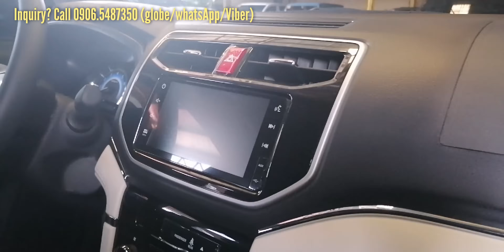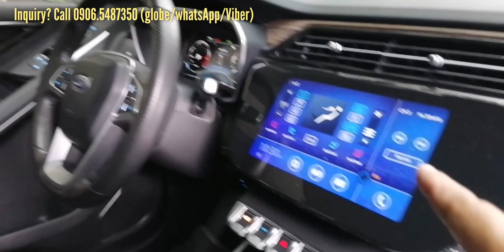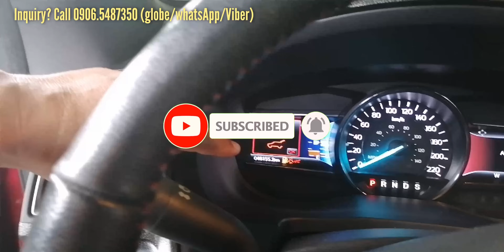Used Cars for sale Philippines - Affordable Van's & SUV Ba Hanap mo? Watch now mga Lods!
Looking for your next ride? You've come to the right place! Our channel showcases a wide range of meticulously inspected, reliable, and affordable used cars available for sale across the Philippines. Whether you're in Metro Manila, Cebu, Davao, or anywhere else in the country, we've got you covered.

From compact hatchbacks to spacious SUVs, from fuel-efficient sedans to rugged pickups, we have something for every taste, need, and budget. Our inventory features vehicles from trusted brands like Toyota, Honda, Nissan, Mitsubishi, Ford, and many more, ensuring you find the perfect match for your lifestyle.

Why choose us? Because we prioritize transparency, integrity, and customer satisfaction above all else. Each car listed on our channel undergoes rigorous quality checks to guarantee its reliability and performance. Plus, our friendly and knowledgeable team is here to guide you through every step of the purchasing process, making it as smooth and hassle-free as possible.

Don't settle for less when it comes to your next car.

Get ready to find your dream car at a price that won't break the bank.

Used cars for sale list:
00:00 - Intro, welcome again to the channel
00:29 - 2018 Toyota Hiace Super Grandia A/T DSL, 65T kms - P1.658M
02:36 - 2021 Toyota Hiace GL Grandia Tourer A/T DSL, 45T kms - P2.380M
04:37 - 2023 Toyota Rush 1.5GR-S A/T Gas, 13T kms - P998k
07:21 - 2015 Toyota Innova 2.5V A/T DSL, 60T kms - P728k
09:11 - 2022 Ford Territory Titanium A/T Gas, 18T kms - P938k
12:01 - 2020 Nissan Terra VL 4x2 A/T DSL, 20T kms - P1.328M
15:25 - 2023 Toyota Innova 2.8E A/T DSL, 14T kms - P1.168M
17:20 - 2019 Toyota Fortuner G 4x2 A/T DSL, 18T kms - P1.268M
17:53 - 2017 Ford Explorer 4WD A/T Gas, 48T kms - P1.298M
20:49 - Thanks for watching & see you on my next vlog!